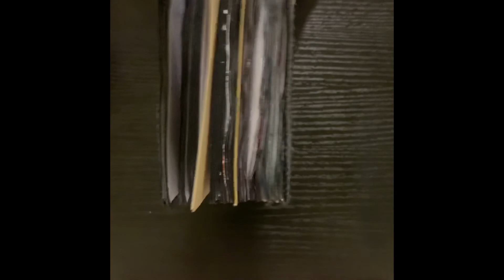Art Journal/BOS Flip Through (ASMR, chill music)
My first art journal became my grimoire, and this is a flip through :)
It’s in ASMR style because that’s how I like to watch them